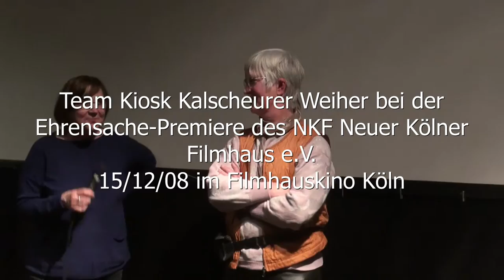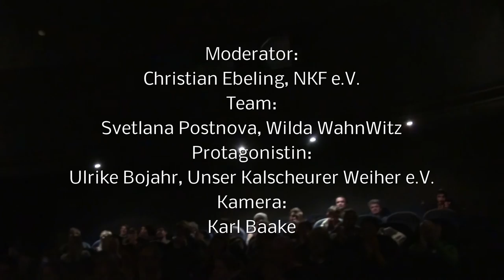Team Kiosk Kalscheurer Weiher @ Premiere Ehrensache des NKF eV., Köln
Team Kiosk Kalscheurer Weiher @ Premiere Ehrensache des NKF eV., Köln am 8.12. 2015 mit Ulrike Bojahr, Unser Kalscheurer Weiher e.V.